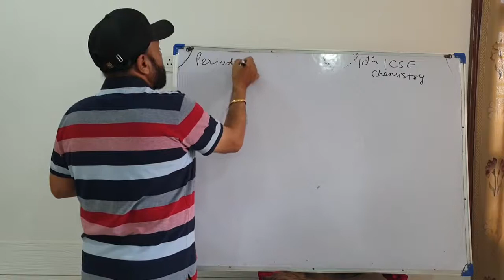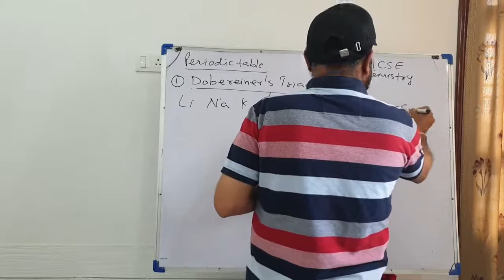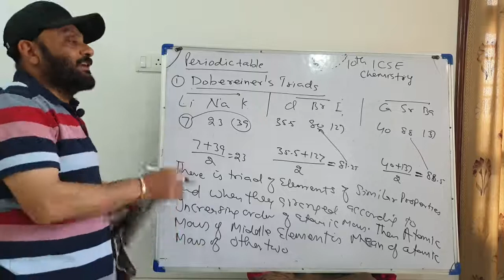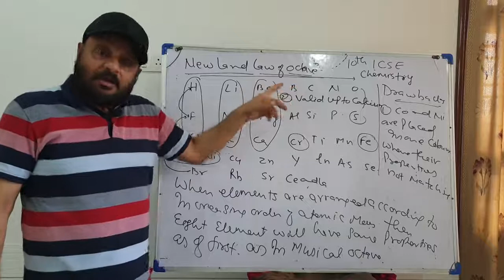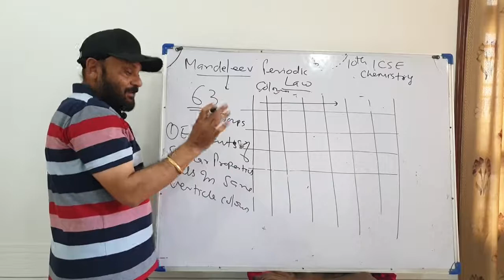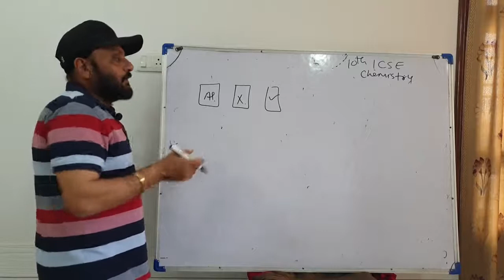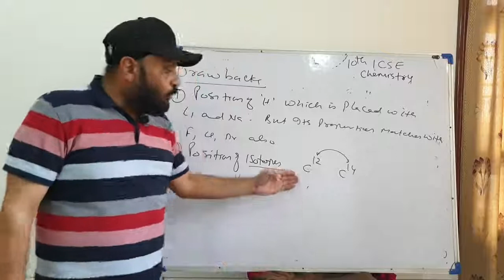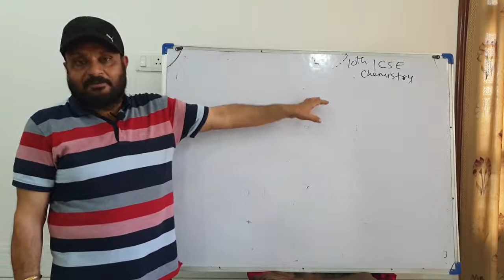Periodic properties chp 1 lec 1 ( Mendeleev table) 10th ICSE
English n hindi  covers topic wise full syllabus